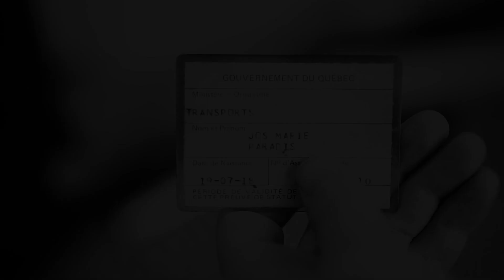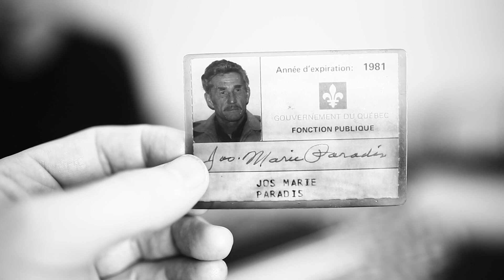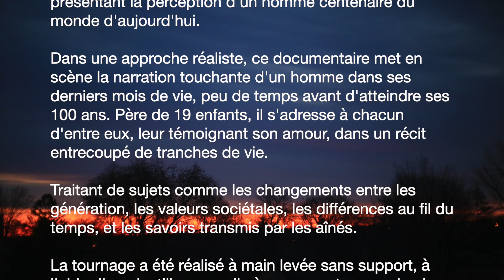99,9 ans - Joseph-Marie Paradis- L'histoire d'une famille de 19 enfants - Jena Biotar 75mm f1.5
99,9 ans - Joseph-Marie Paradis - L'histoire d'une famille de 19 enfants
Paradis, Joseph-Marie
Date de naissance : 18 juillet 1919
Date de décès : 19 juin 2019
Âge : 99 ans et 11 mois

Mon Grand-Papa

Camera:
Carl Zeiss Jena Biotar 75MM F/1.5

Documentaire journalistique québécois.
Court-métrage de la perception d'un homme centenaire du monde d'aujourd'hui.

Dans une approche réaliste, ce documentaire met en scène la narration touchante d'un homme dans ses derniers mois de vie, peu de temps avant d'atteindre ses 100 ans.

Père de 19 enfants, il s'adresse à chacun d'entre eux, leur témoignant son amour, dans un récit entrecoupé de tranches de vie.

Traitant de sujets comme les changements entre les génération, les valeurs sociétales, les différences au fil du temps, et les savoirs transmis par les aînés.

La tournage a été réalisé à main levée sans support, à l'aide d'une lentille manuelle à son ouverture maximale, afin de donner un piqué, un effet magique. La lentille Carl Zeiss 75mm 1.5 est une lentille qui procure un rendu spectaculaire, induisant une ambiance tridimensionnelle avec les contours et un arrière-plan, tout en offrant une netteté et un contraste impressionnant sur la partie au focus. Afin d'accentuer cette ambiance, la lumière naturelle du jour a servis à l'effet high key. Aucun travail de correction ni de retouche n'a été réalisé (la vidéo a été directement assemblée à partir des images brutes originales de la caméra Canon 5D Mark III).

Réalisé avec une lentille Carl Zeiss Jena Biotar 75MM F/1.5